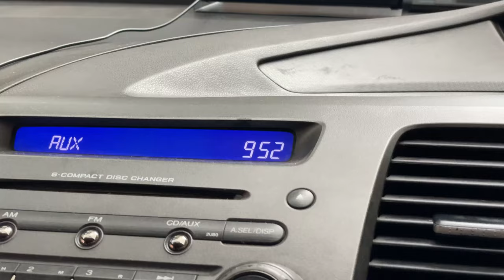Gadi mein Cockroach Aya | Hamari Halat Hui Tight😰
Lots of ❤️